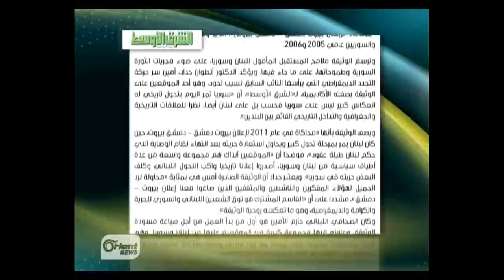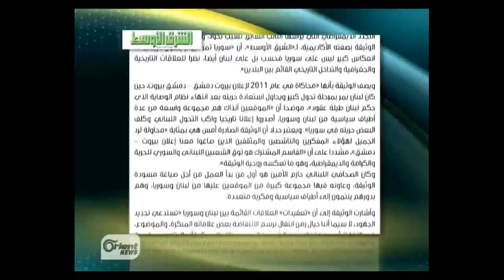سوريا ولبنان وثيقة من أجل مستقبل أفضل لعلاقة البلدين